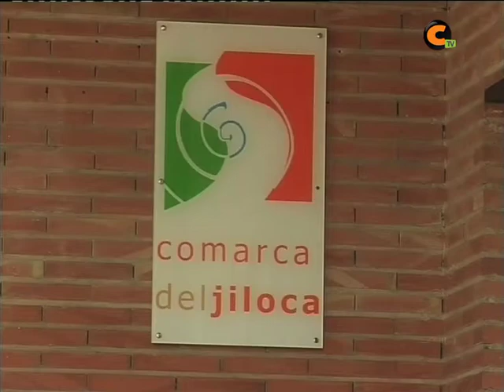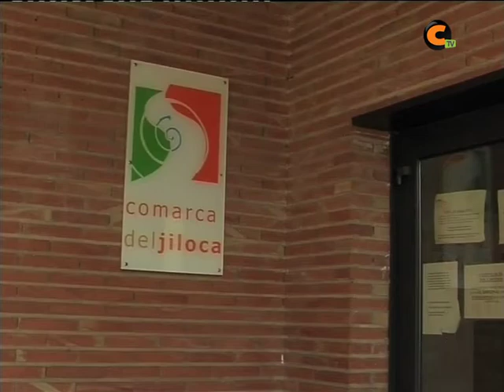Comisión de Gobierno en Comarca del Jiloca (3/3)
PSOE y CHA realizaron varias preguntas al equipo de gobierno de la Comarca del Jiloca sobre diferentes aspectos de la gestión de Residuos Sólidos Urbanos.